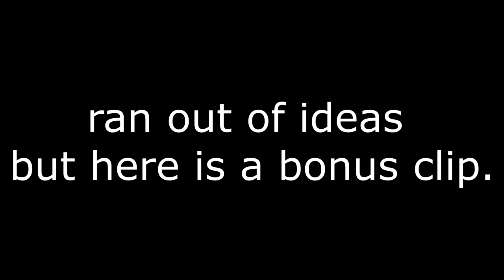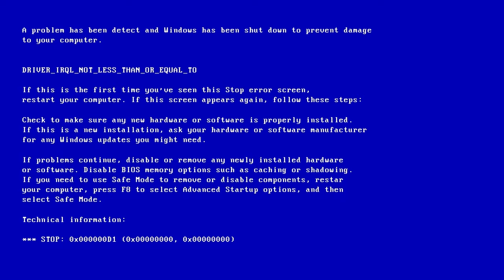[YTP] Shark Bus Has An Epic Breakdown